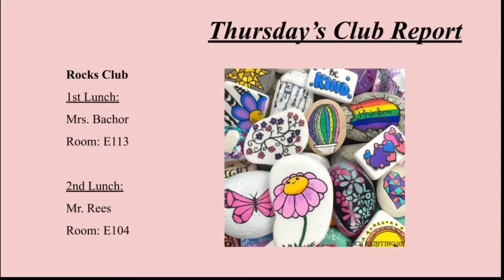April 7, 2022 Edition